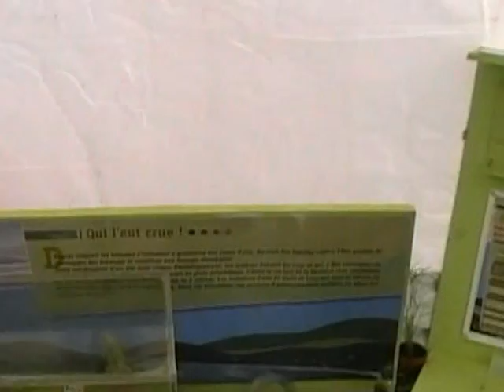Fête de l'Ourcq Vert et Bleu : vidéos diverses sur les quais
Fête de l'Ourcq Vert et Bleu : vidéos diverses sur les quais. Vidéo pour le site d'information http;..